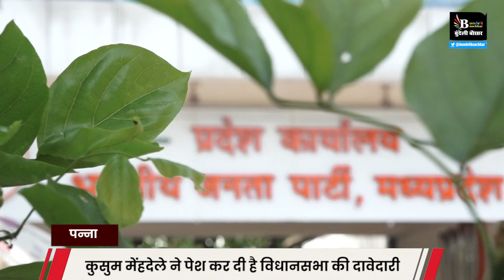पन्ना- वरिष्ठ नेत्री कुसुम मेंहदेले ने पेश कर दी है विधानसभा की दावेदारी, क्या भाजपा लगाएगी दांव !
BUNDELI BAUCHAAR

Suggested Pages :-